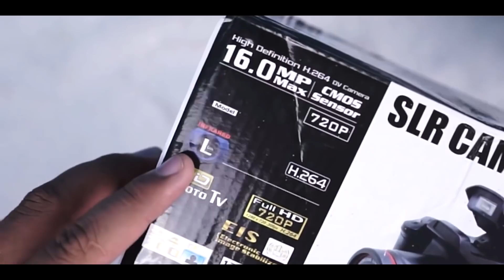4500 Rupees Digital Camera!! - Sinhala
Features:

Image stabilization function support
Clips AVI 1080 p, 720 p VGA
Exposure compensation - 2.0 + / 2.0
LED lighting lamp  1.0 m range opening/closing
2.4 inch TFT - LCD LCD screen (160000 pixels, 4:3)
Storage medium can be expanded to 32 gb SD card/HCSD card
16x digital zoom, zoom
Take time off / 2 seconds 5 seconds / 10 seconds
1.2 m - infinity focus range
Computer usb interface (high speed)
Automatic white balance/sun/cloudy/bulbs/fluorescent lamp
NTSC/PAL video output
Specifications and parameters of the CMOS sensor, up to 16 million pixels
Size: 115 (long) x 48 (high) x 50 (wide)mm
Automatic sensitivity, ISO100 ISO200, ISO400
Automatic shutdown / 1/3/5/10 minutes
The speaker built-in
Lens fixed lens F / 3.2, F = 7.6 mm
The built-in microphones
Static images jpeg/VGA, 1 m, 3 m, 5 m and 12 m, 16 m (interpolation)
Power: 4 x AA batteries (not included)

If you have any questions or queries drop them in the comments section below.